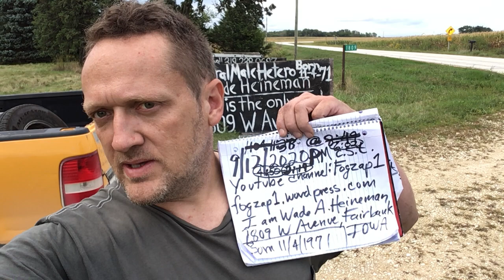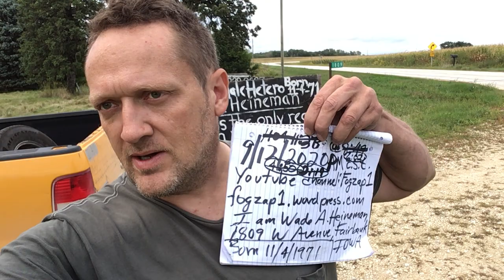2nd video after I returned home 9/12/2020.

Video posted today 9/13/2020.